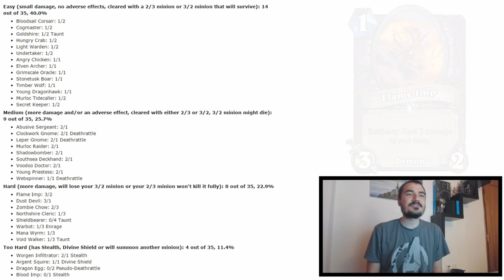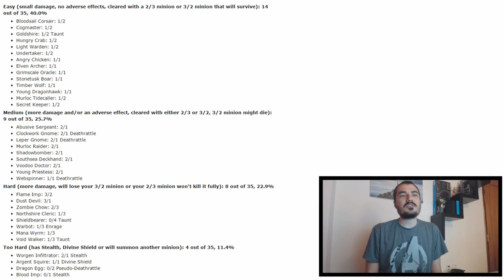[Hearthstone] How Good Is Hungry Dragon?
Review and highlights of a highlight anticipated card that didn’t turn out all that well.